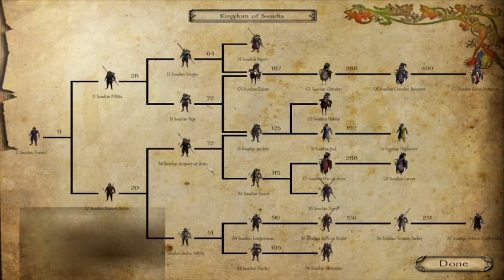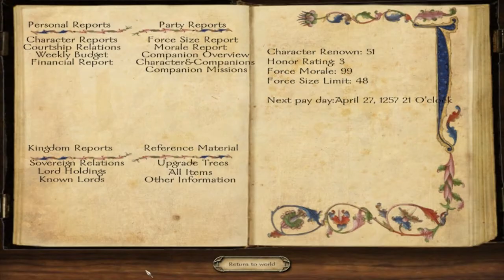Mount & Blade Warband| Floris Extended (Mod)| E04 ManHunting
"Welcome to the Floris Mod Pack. This is a combination of a lot of good mods created by the community, bringing them all together and enhancing your gameplay experience."

Floris Expanded Mount And Blade Warband Mod & Let's Play "Lets Play" Walkthrough HD Gameplay Wolfenout "Playthrough Part" With Commentary Combat Video Game